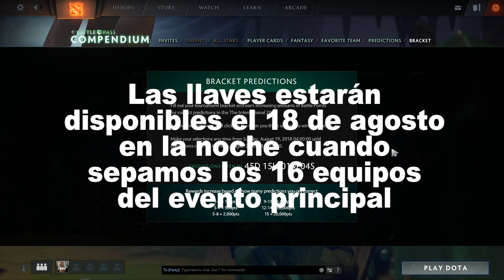Compendio Actualizado - Guía Fantasy Challenge TI 2018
Ya está la información sobre la actualización del compendio del TI 2018 en el cual vienen, predicciones, llaves y donde hablamos a fondo en el vídeo de hoy: Fantasy Challenge o Desafío Fantasía.